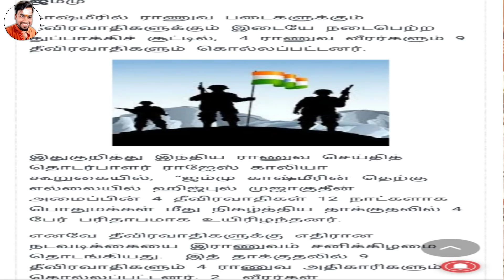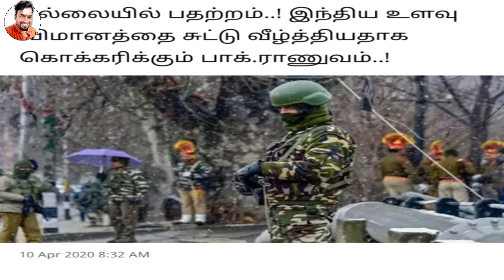கொக்கரிக்கும் paக் வீழ்த்தப்பட்ட இந்தியவிமானம்